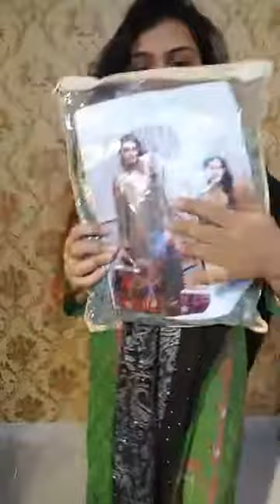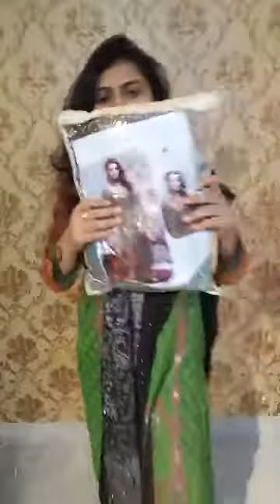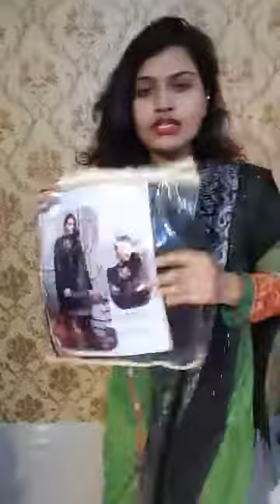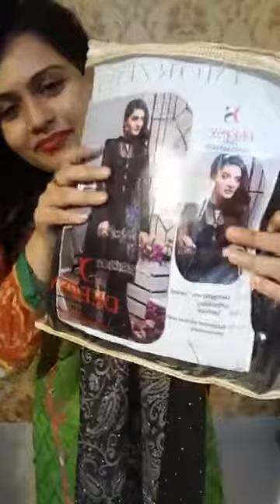Pakistani Dress | Imorjia Catalogue | পাকিস্তানী ড্রেস | মেয়েদের ড্রেস | Girls Dress | GIRLS Fashion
Hi Everyone's

Girl's fashion is all about collection of latest fashion design. Here is Every collection is girl's Fashion clothes and latest fashion design video's. The latest all clothes such as, ethnic wear, jewellery footwear, bridal wear, gown , saree, lehenga, anarkali, Punjabi suit, indian dress, bangali dress, Pakistani dress, latest burka, Irani burka, nighty etc. The channel name Girl's fashion mainly work is about latest fashion design for all girl's.

Girl's fashion is all about thing's is just a information about latest fashion design and style. We don't sell any product just we are show latest fashion design and style for all girl's.